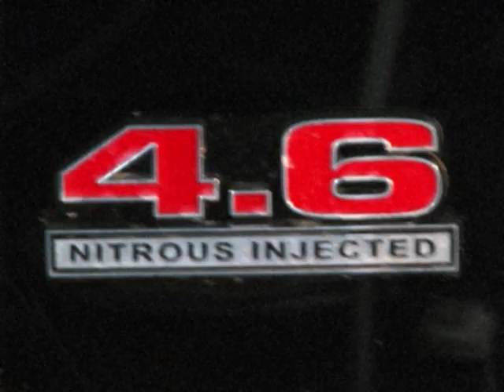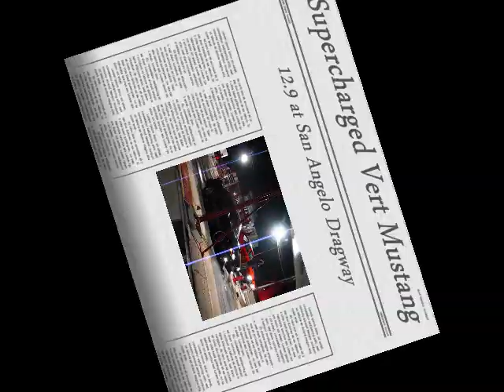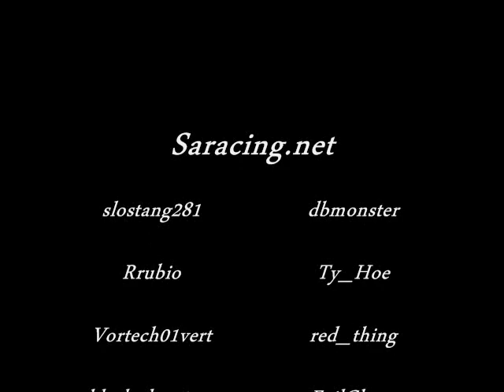SARacing.net @ SAD March 28th